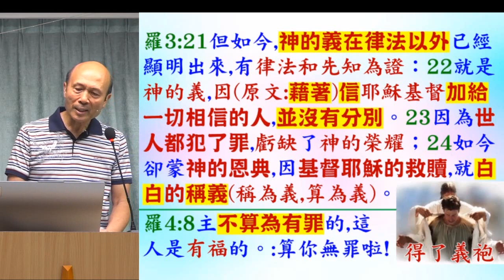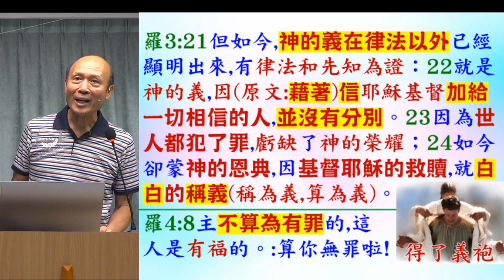讀經: 羅: 1,3 章,聖經說同性戀是罪,我們關心同性戀者,想他們悔改 - 葉牧師 2024.09.01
讀經: 羅: 1,3 章,聖經說同性戀是罪,我們關心同性戀者,想他們悔改

 1. 與主的關係：怎樣建立與主相愛的關係，怎樣從主的愛得力，怎樣深信神的供應和計劃。
 2. 處理生命：怎樣不被人、罪、負面思想情緒和潛意識、婚姻和生活的問題、和侍奉的問題影響。
3. 進入不同層次的侍奉：侍奉可以由簡單的生活見證，到建立別人的靈命，或進入策略性的侍奉。